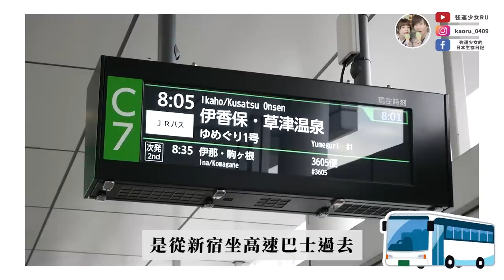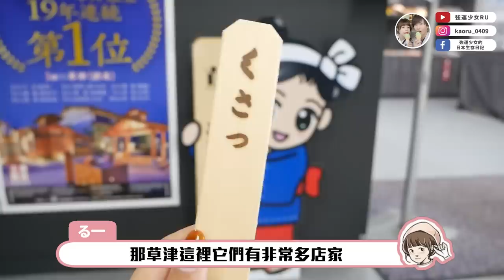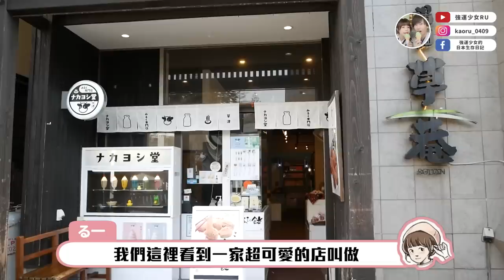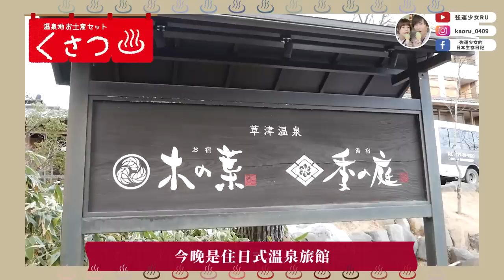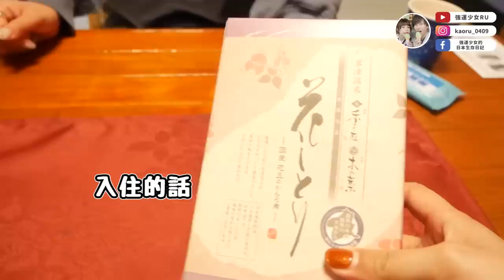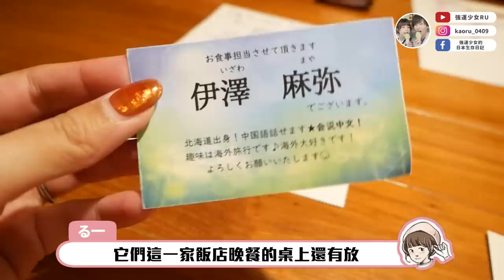第一次的坦誠相見😳和日本同事去草津溫泉玩啦～一起泡溫泉、三溫暖、吃美食，好開心啊～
✨ 跟COTI的女子溫泉之旅✨
我們第一次兩個人一起去外面住宿～😂
這一次是從東京坐巴士過去，意外的其實睡一下、聊個天很快就到了～
草津白天和夜晚的風貌都不一樣，玩兩天一夜剛剛好✨
我們有吃很多小點，也給大家做參考，嘿嘿。

❄️分段
00:00 出發
00:49 到達草津溫泉
01:01 草津溫泉超優惠手形-大家用起來
01:14 浴衣租借
01:45 午餐-蕎麥麵
03:34 湯畑附近逛逛、吃小吃
05:26 飯店Check in
08:11 晚上的湯畑點燈
08:53 溫泉旅館晚餐
10:41 Day2
10:56 湯揉SHOW
11:31 裏草津地區

歡迎大家加入我的小戰隊，用可愛的會員頭像！